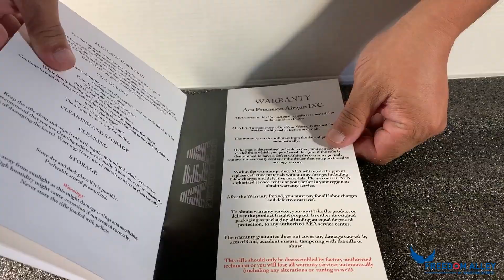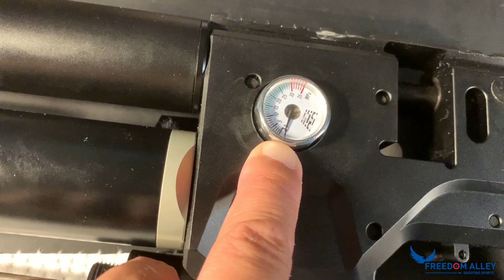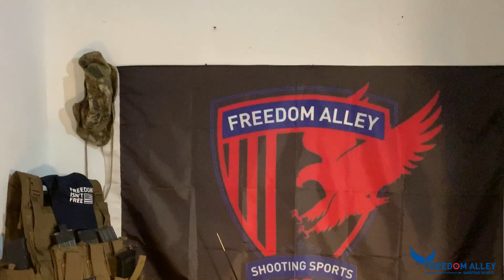AEA How To: How to assemble AEA 9mm Terminator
This video for our customers in USA showing how to assemble and check the possible leak of AEA 9mm terminator PCP